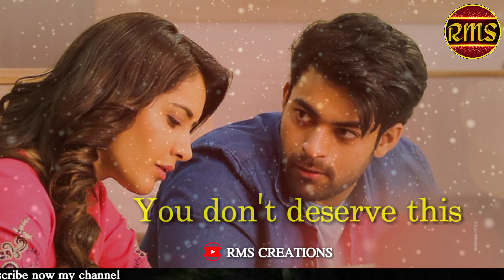Tholi Prema break up emotional WhatsApp status 💔